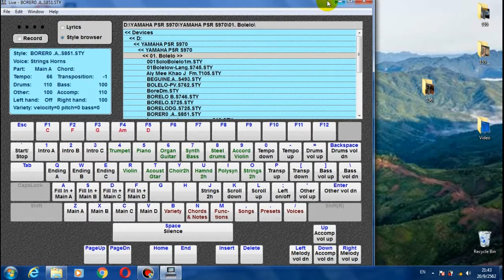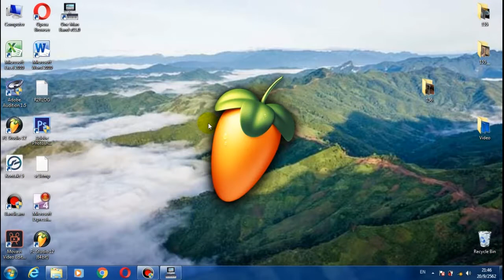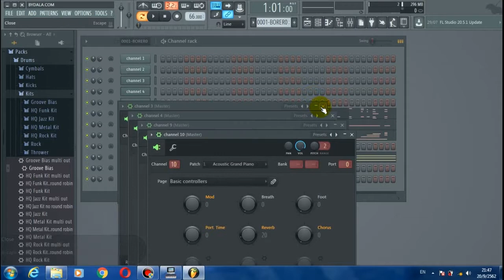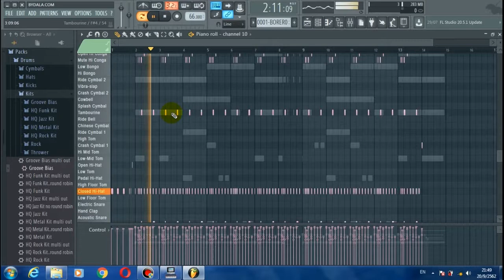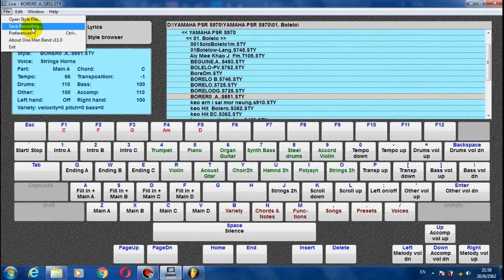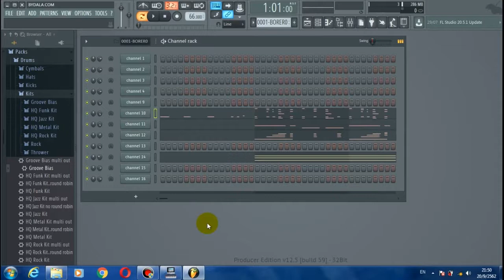Qhia ua MiDi hauv lub One Man Band 11 tuaj rau Fl studio 12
This video will show you how to record MiDi file on OMB 11 to Fl Studio 12

Lus Tshaj Tawm.

1. Txhwv tsis pub leej twg sau ntawv thuam/phem.
2. Yog leej twg sau ntawv (Commend) tuaj rau tom "Spam" yuav tsis teb rov qab thiab yuav raug muab "Delete" pov tseg.
   Yog leej twg ua raws li hais los saum toj no yuav raug (Block/delete/report to youtube)